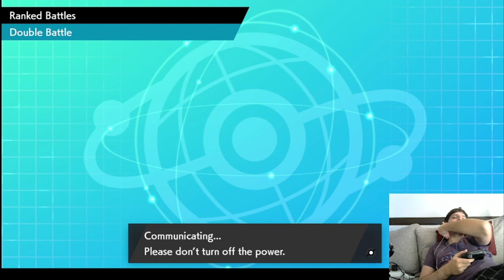VGC20 Rental Teams - El show debe continuar! - Episodio 40